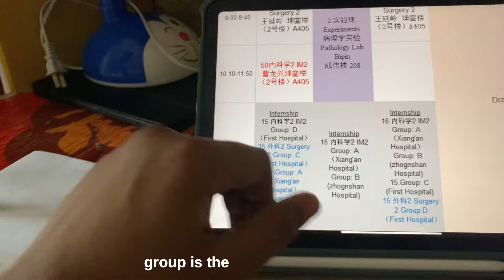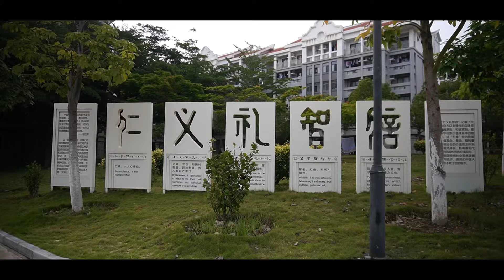Indian Student life in China 🇨🇳 : Getting My Life Together Vlog!" Harsh Patel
Instagram -@harshpatelmbbs Getting My Life Together in Medical College

Join me, Harsh Patel, a 4th-year Medical student at Xiamen University, as I share my comprehensive 1-month study plan for medical college. In this video, I'll guide you through strategies to excel in exams, complete marrow lectures of medicine and surgery, and make the most of pathology and physiology labs. With a focus on time management and effective study techniques, I'll help you navigate the challenges of medical education. Get ready to optimize your learning, boost productivity, and achieve success. Let's embark on this transformative journey together and thrive in our medical careers.